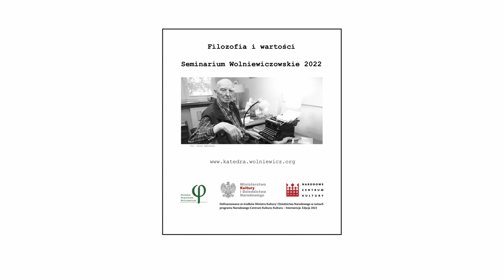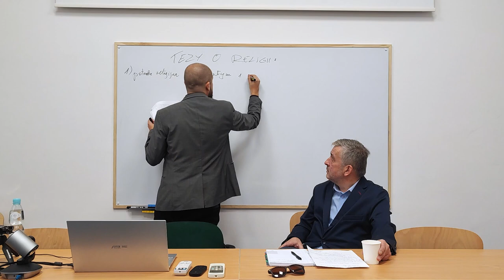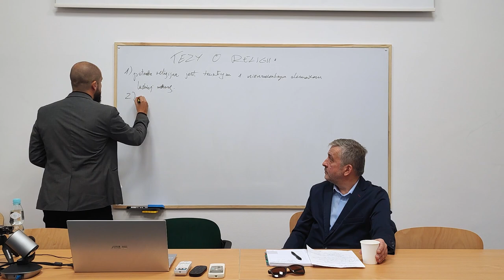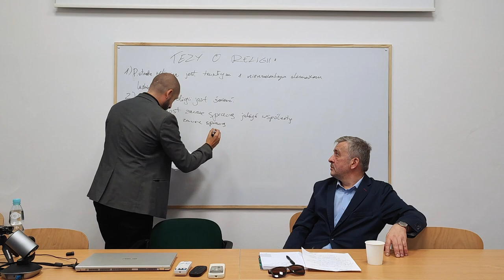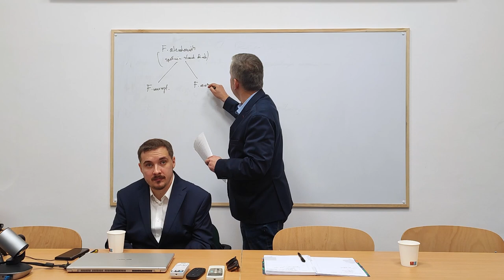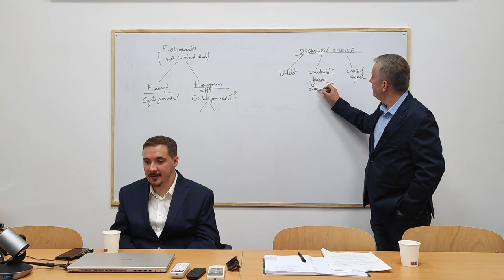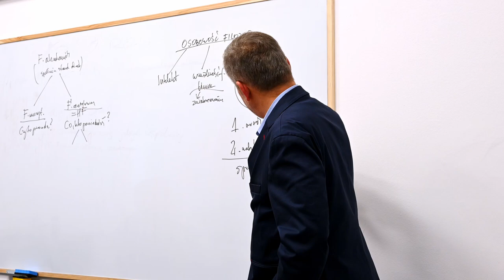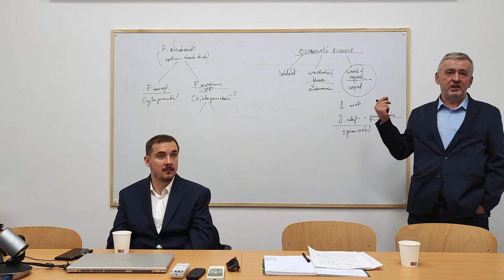Seminarium Wolniewiczowskie 2022 | Korzeń religii na gruncie myśli B.W. | Istota filozofii wg. B.W.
Zapraszamy do zapoznania się z video z IV Seminarium Wolniewiczowskiego 2022. Prelegentami byli: dr Mateusz Pencuła - referat pt. "Korzeń religii i parareligii na gruncie myśli Wolniewicza" oraz Patryk Kossowski - referat pt. "Istota filozofii według Bogusława Wolniewicza".